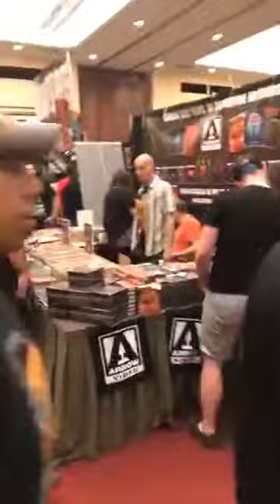iHorror at Texas Frightmare Weekend 2017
iHorror takes you through a tour through Texas Frightmare Weekend 2017!